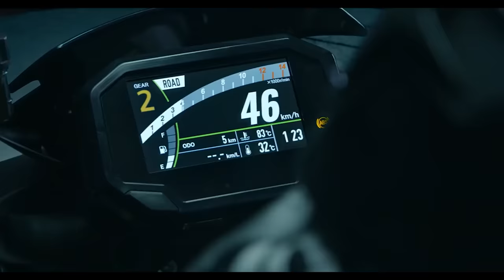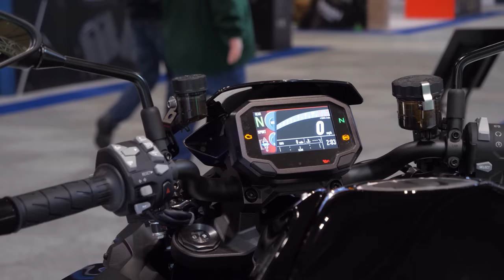Kawasaki Zh2 2020 – First look review from KNOX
2020 has to be the year of Super Naked motorcycle, with most of the major manufacturers putting their best foot forward with naked bikes that feature outrageous specifications and performance.

The Kawasaki ZH2 is one of the major players in this new race, featuring Kawasaki’s supercharged 1000cc motor from the famous H2sx pumping out 200ps and 100ft/lb of torque. This amount of power and torque is sure to make the Z h2 blisteringly fast in a straight line and combined with its naked design, totally insane!

The 2020 Zh2 however, does slightly split opinion in a couple of areas, firstly, its weight is significantly higher than the competition a 238kg and the styling on the bike is not to everyone’s taste.
However, in the flesh, we can confirm that the styling on the 2020 Kawasaki ZH2 is much better than in picture and video, actually, we quite like it… much sharper, sleeker and compact than the visuals would have you think.

It will be incredibly interesting when the inevitable back to back tests are run with the ZH2 vs KTM 1290 SuperDuke vs Ducati Streetfighter V4 and MV Agusta Brutale 1000rr. All of which we have covered on the channel from both EICMA 2019 and Motorcycle Live 2019.

Overall, an incredibly impressive bike and hopefully in 2020 we’ll get the chance to have a ride on one and make a review for the channel.

Thanks,

Aaron and Mark

Knox